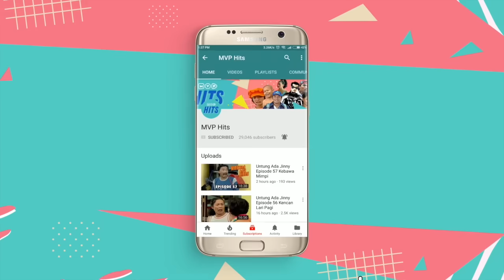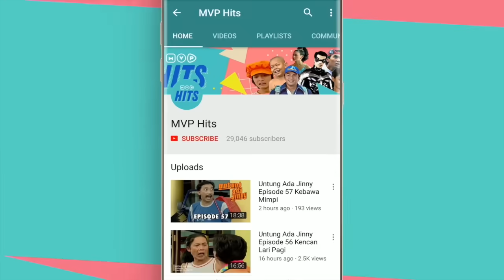Tuyul Dan Mbak Yul Episode 234 - Bukan Ajang Taruhan